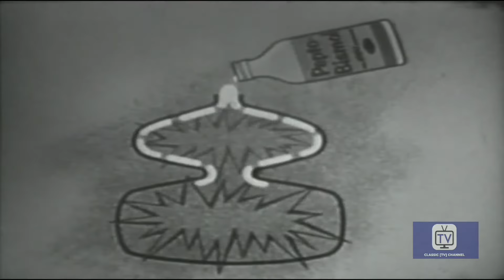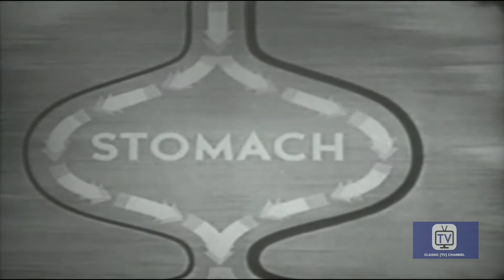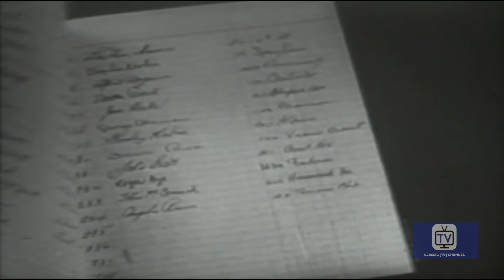The Adventures of Ozzie and Harriet | Season 4 | Episode 25 | Harriet's Secret Admirer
Ozzie is flustered when an anonymous admirer sends flowers to Harriet and requests a photograph of her.